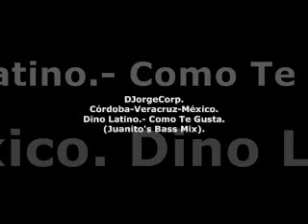GenteDJ Dino Latino.- Como Te Gusta (Juanito's Bass Mix).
Dino Latino.- Como Te Gusta (Juanito's Bass Mix).